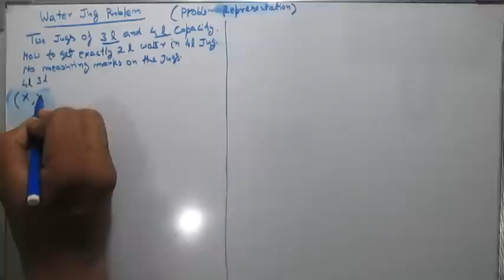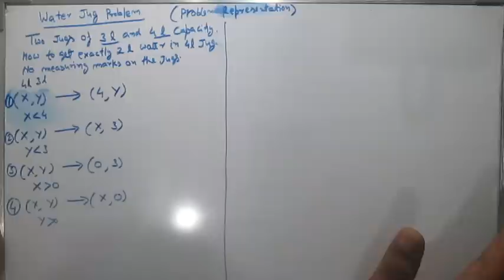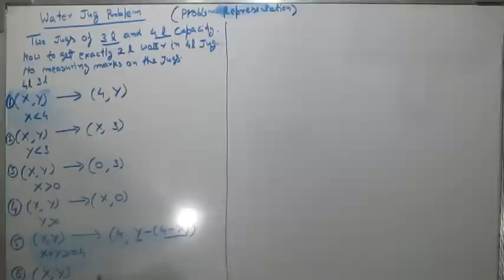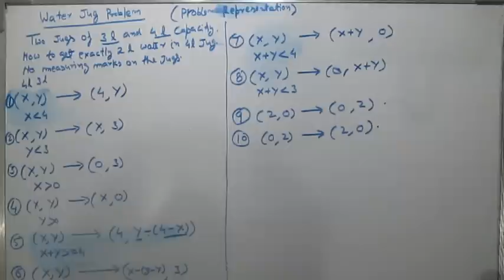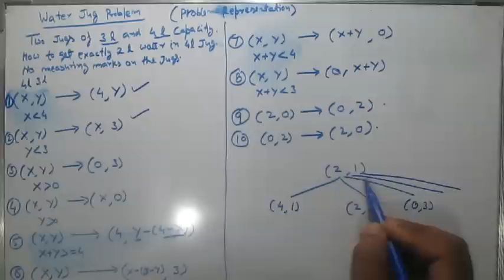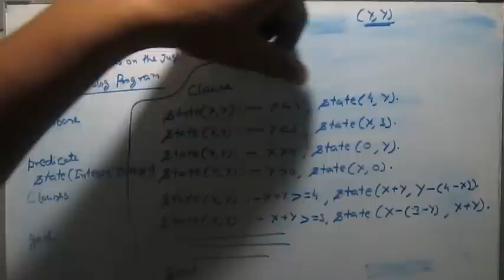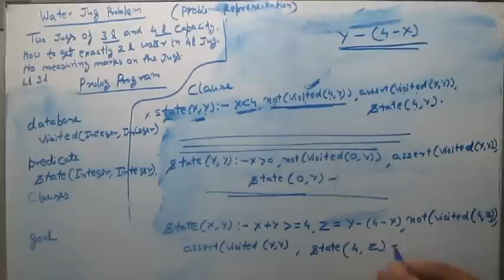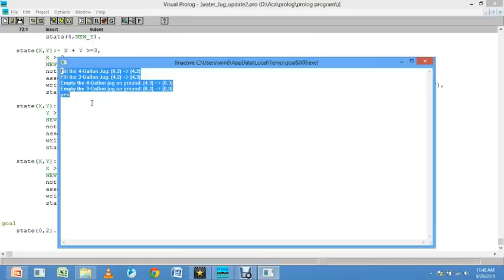Water Jug Problem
Water Jug Problem Implementation in prolog.